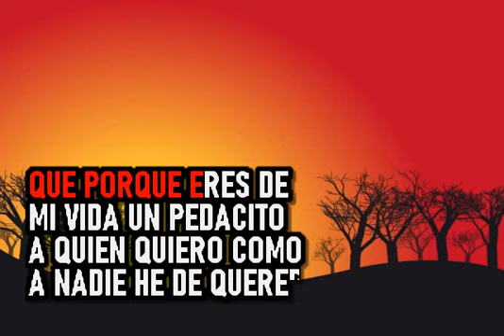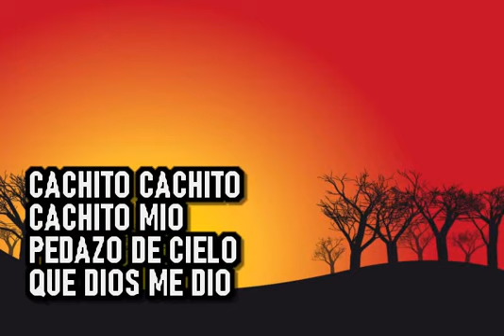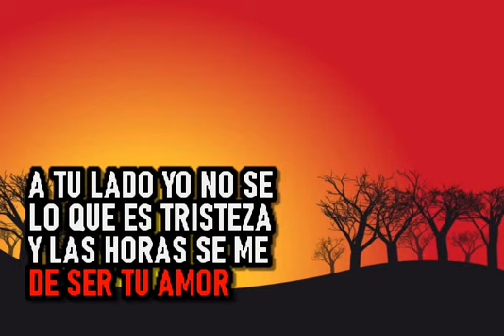Oscar D' Leon - Cachito Mío - Karaoke